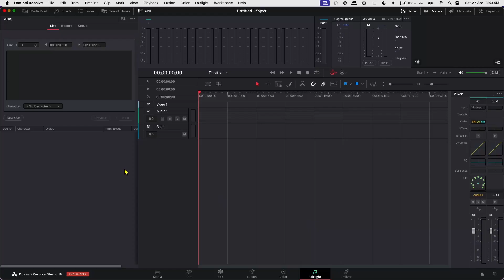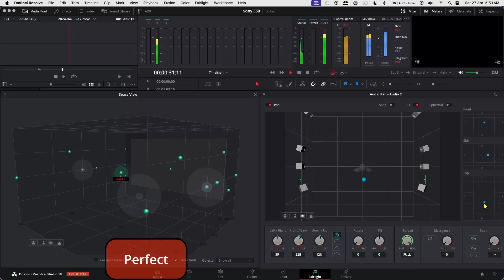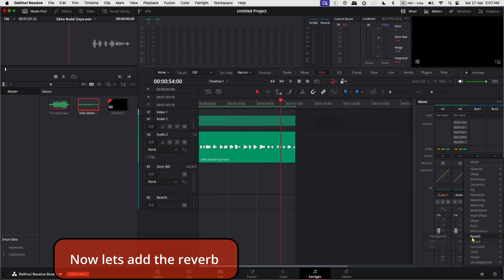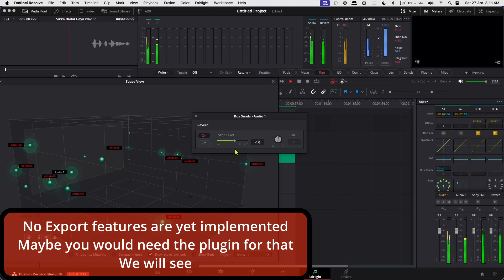Introduction to the Sony 360RA Native support in Davinci Resolve 19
With Davinci Resolve 19 Beta Blackmagic have implemented native support for Sony Music 360 Reality Audio